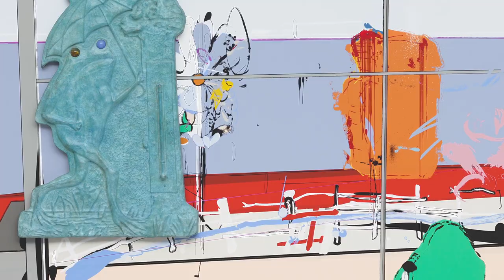Helen Marten, Third Moment Profile | The Almost Horse, 1 Davies Street W1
14 September - 29 October 2022
Interview

Videography: Dominique Croshaw
Audio: Reuben Charters-Bastide